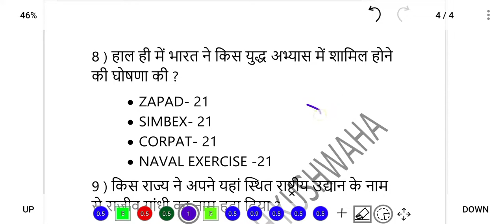Current Affairs - Day- 97. September-5-2021.